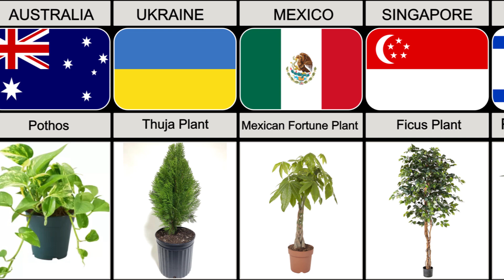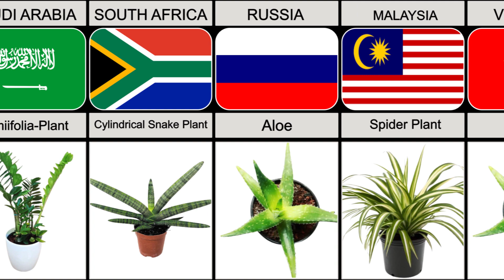Popular House Plants From Different Countries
In this video, we made a list of Popular House Plants From Different Countries! Enjoy Your Video.:)